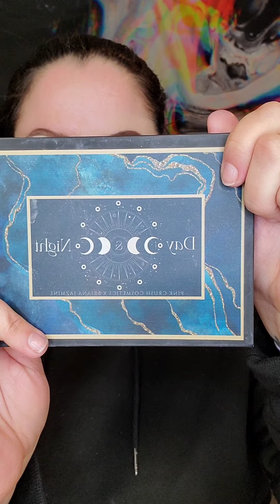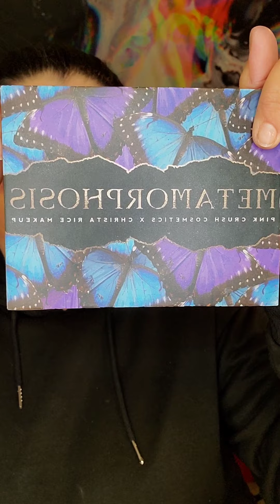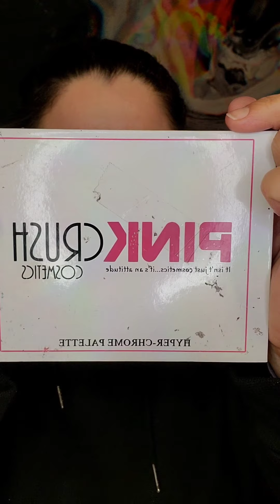HALO 😇 COMBINED WITH GRAPHIC LINER 🤩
⭐️PRODUCTS⭐️

Hyper-Chrome Palette
Metamorphosis Palette
Phenomenon Palette
Day and Night Palette
ROCKYOURCOLOURS
DOUBLE TROUBLE GRAPHIC LINER
White and Purple
ROCKYOURCOLOURS
Lashes in style DUBLIN
ROCKYOURCPLOURS25
Lash Princess Mascara VOLUME MASCARA
GOOD APPLE CONCEALER 🍎
PRECISELY MY BROWS PENCIL IN SHADE 4.5
EYE PRIMER
Contacts in style Lake Life